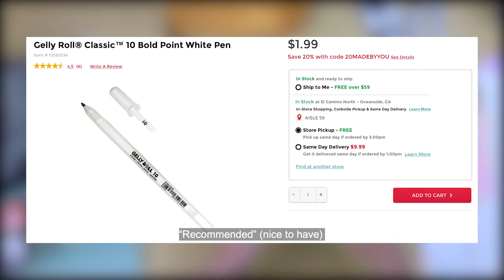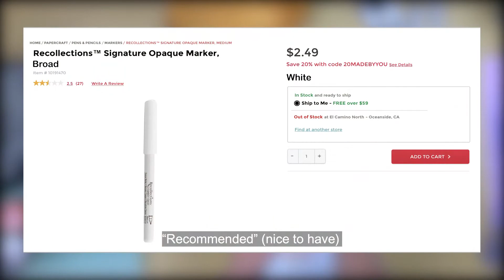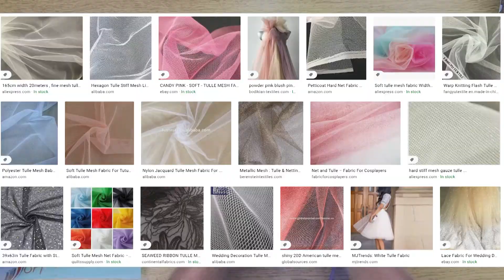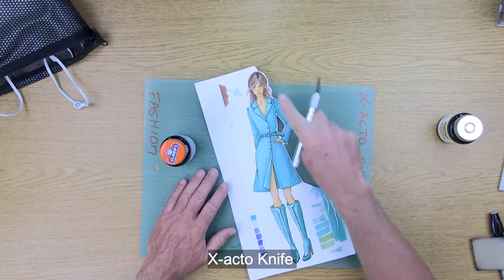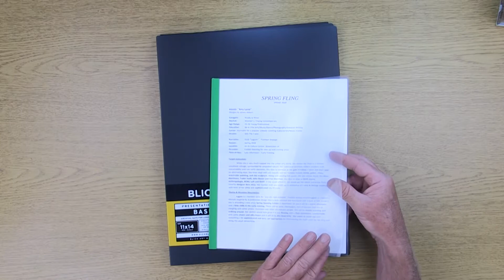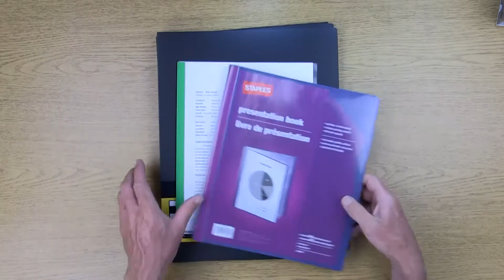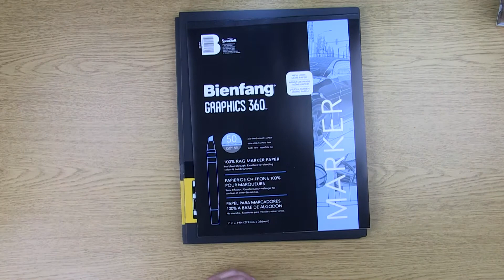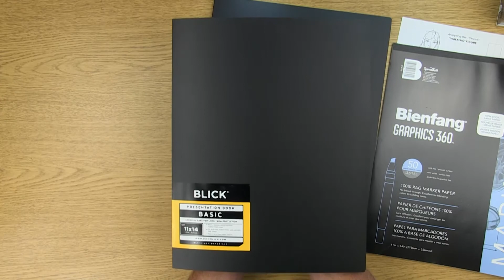Fashion Illustration - Tools (3rd Priority)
Palomar College, San Marcos, California - Fashion Program

These are the tools you will need for finishing out the semester. A lot of them are tools you probably already have, or you can easily borrow from friends/family. There are a few more marker colors to buy. Plus a lot of extras that I "recommend" but they are not "required." ONLY buy what you need for your specific designs, for completing your collection.